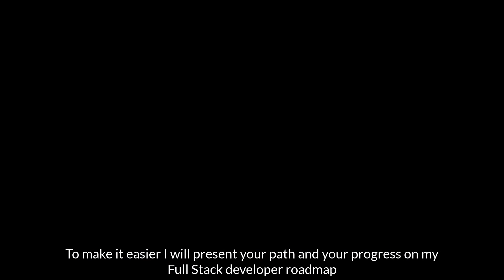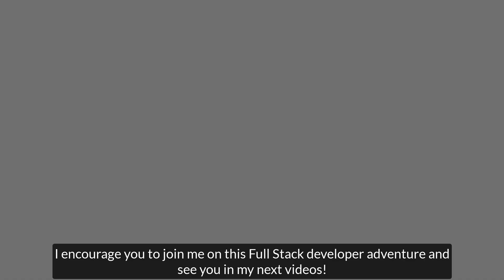Full-Stack Dev Channel Trailer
Trailer of Full-Stack Dev channel.
Many cool stuff comming in the future :)